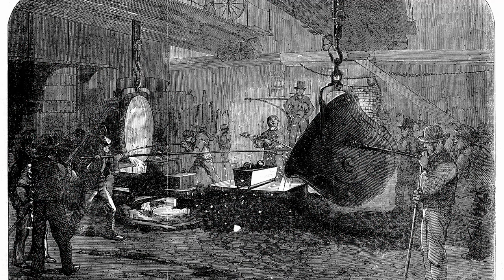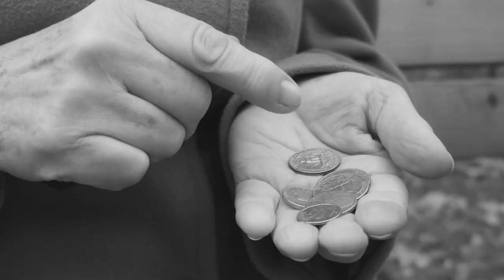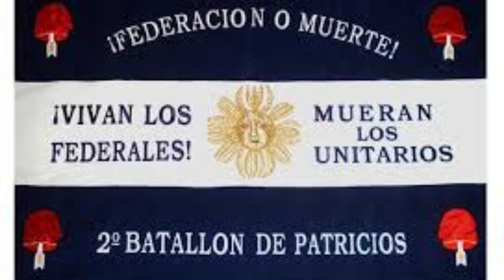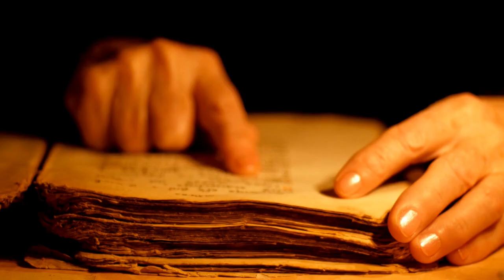"El cobarde asesinato de Facundo Quiroga"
El trágico asesinato de facundo Quiroga, es uno de los homicidios mas aberrantes de la historia argentina. El tigre de los llanos como le decían, fue asesinado cobardemente un 16 de febrero de 1835. Este famoso líder gaucho soñaba con una patria grande unida bajo una misma constitución.
0:00 Introducción:   "El trágico asesinato de facundo Quiroga"
0:42 Nacimiento y juventud de facundo Quiroga.
1:19 La preponderancia del tigre de los llanos.
2:26 Facundo Quiroga y su guerra contra Rivadavia.
3:21 Quiroga y su ultimo viaje.
4:18 El cobarde asesinato de facundo Quiroga.

Si te gusto el video te invitamos a que nos colabores con tu suscripción.